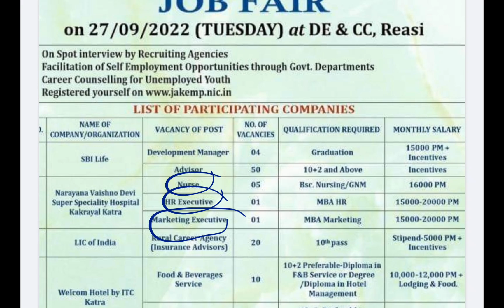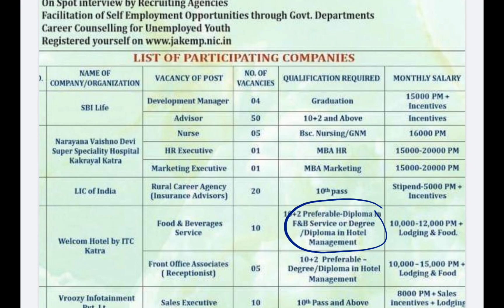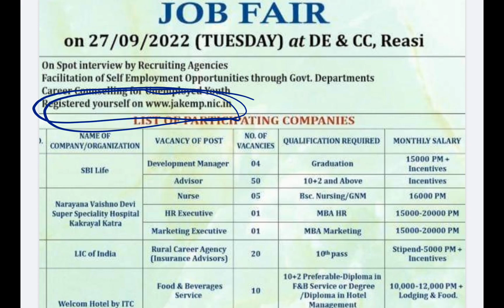J&K NEW Mega Job Fair Notification out || District Wise Vacancies Out || J&K New 10th,12th Pass Jobs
j&k sports council recruitment 2022,j&k district health society recuriment,j&k fresh recruitment 2022 apply offline form,j&k new sports jobs 2022,jkut fresh district wise vacancy details,j&k new jobs apply form 2022,j&k district health society jobs 2022,j&k new jobs notification 2022,j&k sports council district wise vacancy details,j&k forester jobs 2022,j&k latest jobs 2022,j&k new jobs 2022,jkssb forester syllabus 2022,j&k fresh job 2022,j&k new staff nurse posts